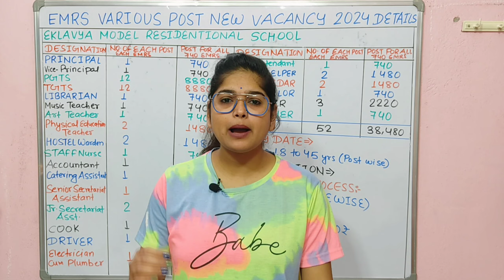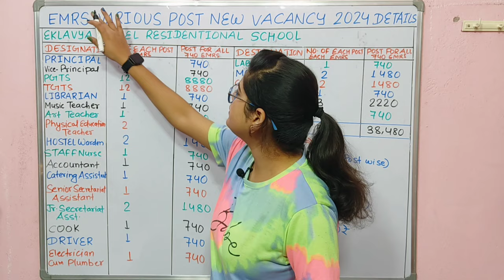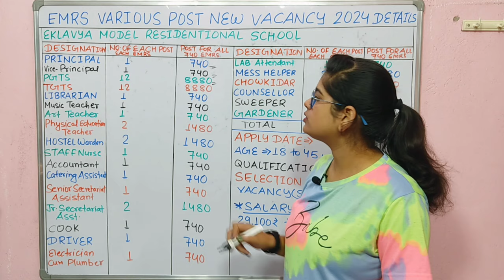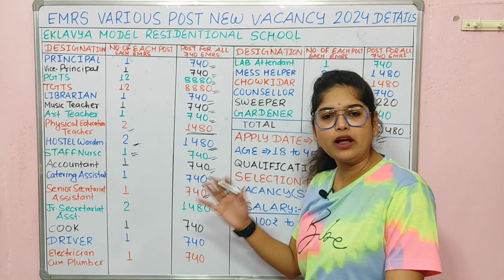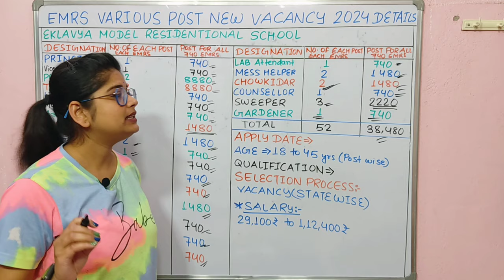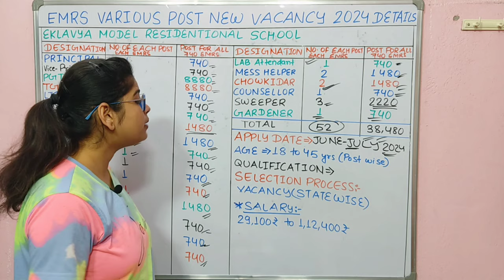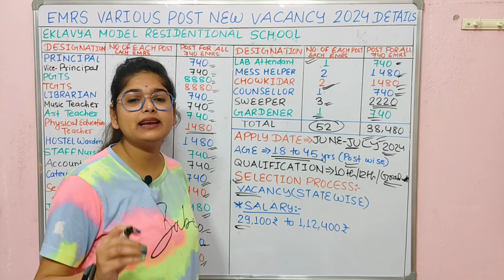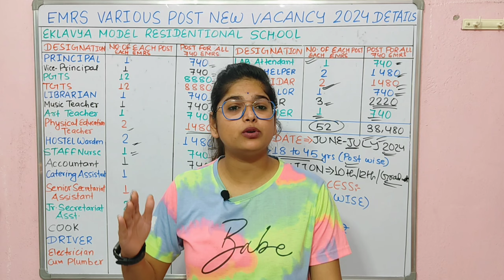EMRS VARIOUS POSTS NEWVACANCY 2024 | 10th, 12th,Graduates |Full Details Step by Step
EMRS VARIOUS POSTS NEW VACANCY 2024 | 10th, 12th, Graduates | Full Details Step by Step

Will there be EMRS exam in 2024?
What is the cut off for accountant in EMRS 2024?
What is the last date for EMRS apply online?
क्या 2024 में ईएमआर की परीक्षा होगी?
EMRS Hostel Warden
EMRS Recruitment apply online
EMRS Admit Card
EMRS TGT Recruitment